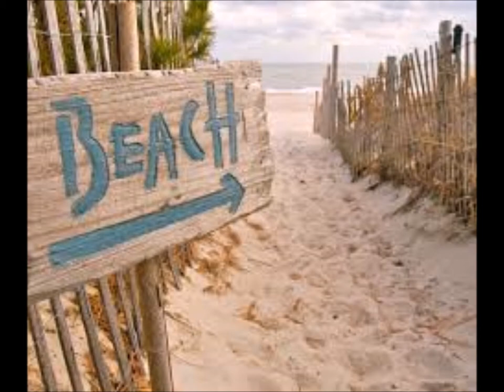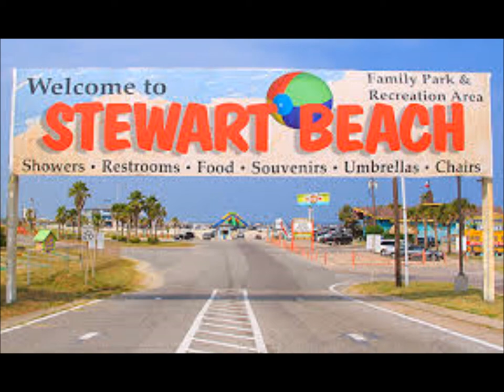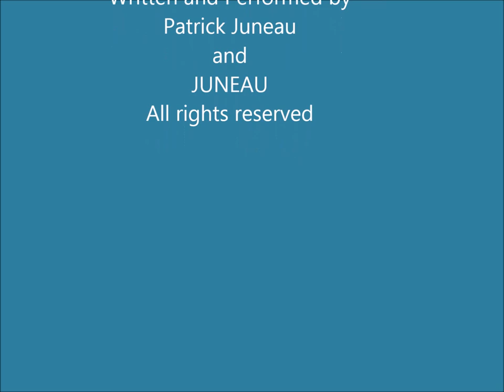Galveston Bay - Juneau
Juneau